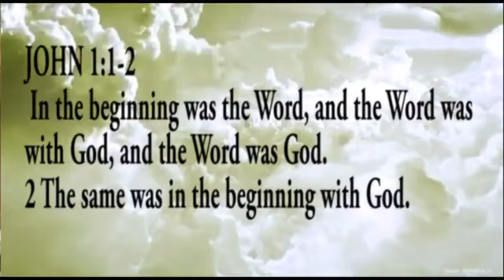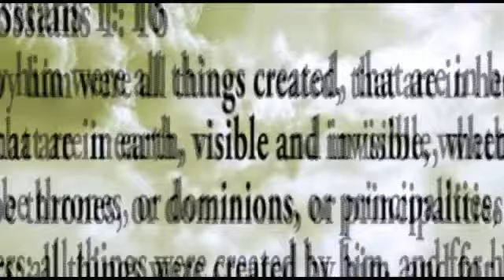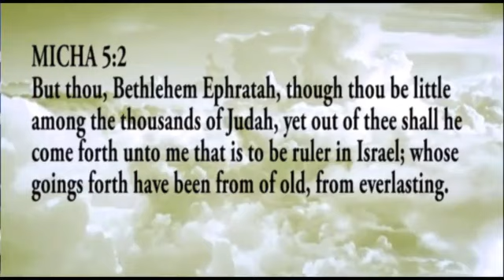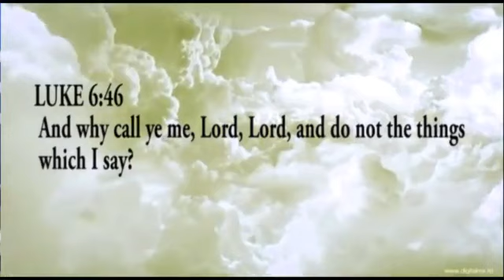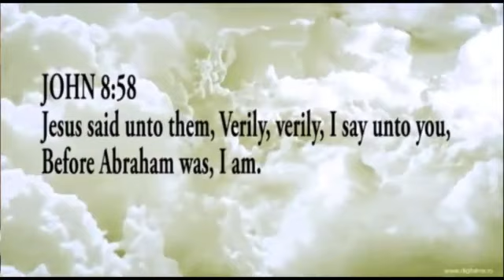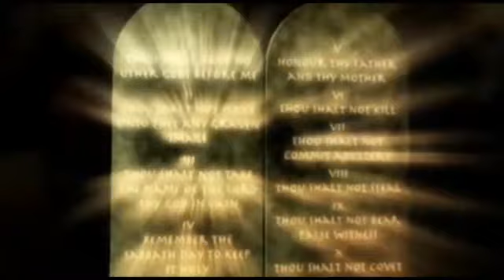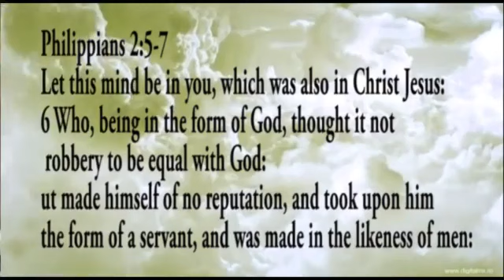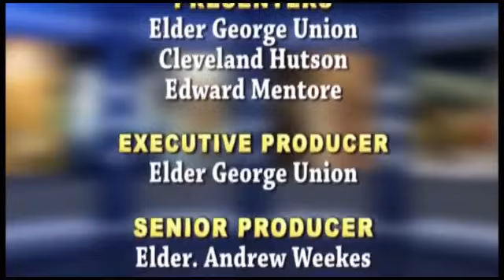The Divinity of JESUS CHRIST with Elders Union, Mentore & Cleveland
Revelation In Focus is a Andrew Weeks production and aims at exploring various themes from the book of Revelation